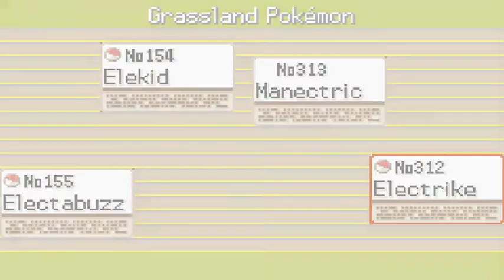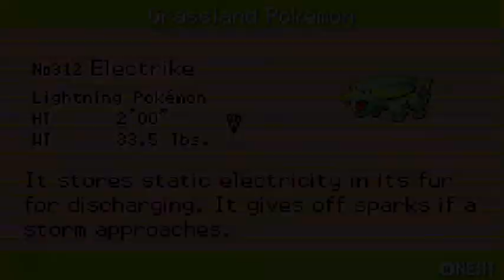Pokemon Liquid Crystal Walkthrough Part 36: Coming Home!